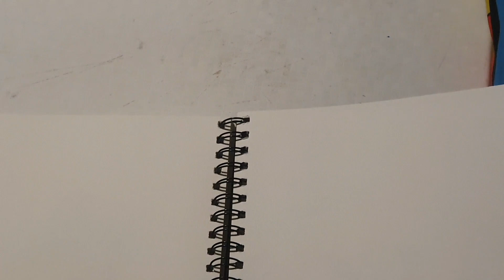My HALLOWEEN drawing is HERE#funny